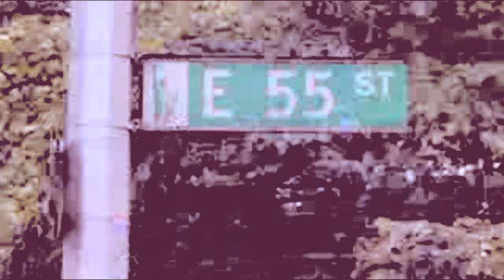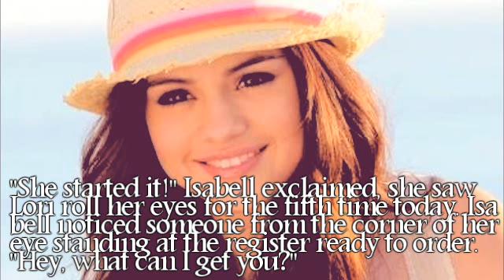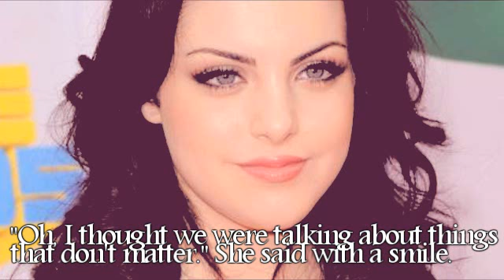' INTENSITY; five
Sorry this one is so short, I've been super busy with assignments and exams.
I hope you enjoy it though :)

Fingers crossed the music doesnt get copyrighted
if it does, I'm sorry but i really cant be fucked fixing it hahaha.
I'm just too busy these days.

I love comments! xD